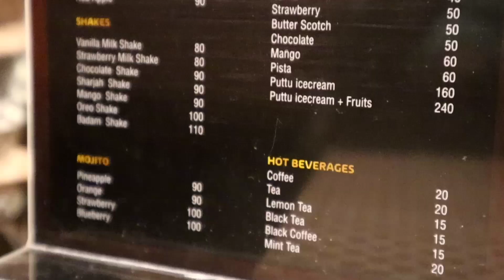അമേരിക്കൻ ചോപ്‌സി വീട്ടിൽ ട്രൈ ചെയ്തു 😋americanchopsuey